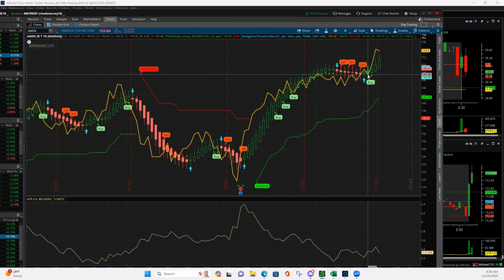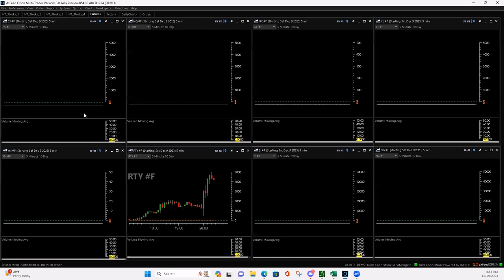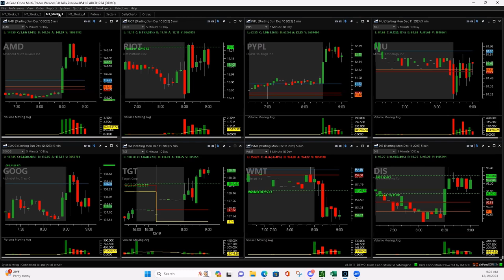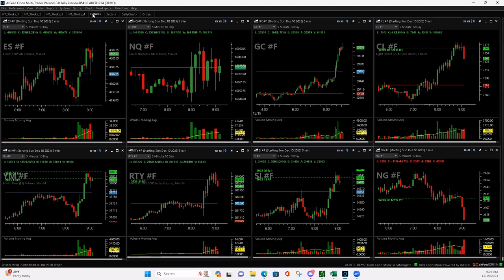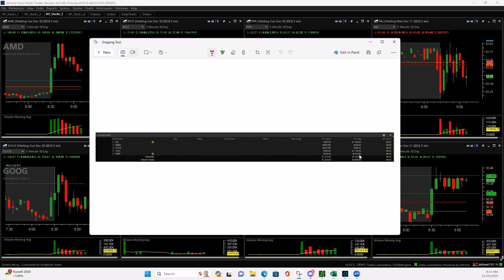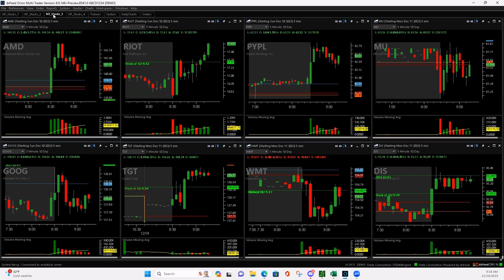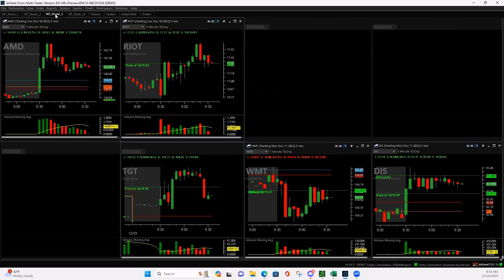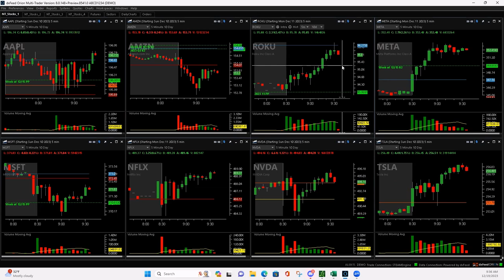Day Trading Live 12-19-23